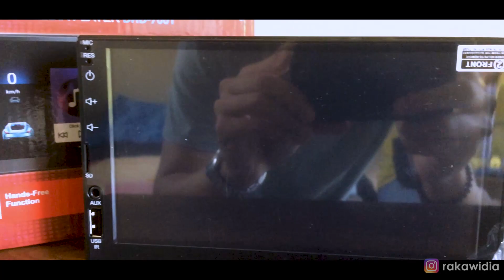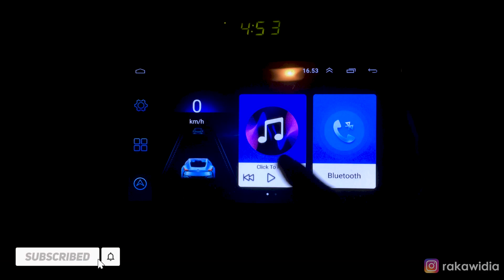Head Unit Android Murah Fitur Lengkap Cuma 800rb an | DHD 7001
Head unit android murah berkualitas ini saya beli di marketplace berikut adalah link pembeliannya
Kali ini gua akan merekomendasikan Head Unit Android Murah yang punya Fitur Lengkap dengan harga cuma 800rb-an aja

Head unit ini ada garansi resmi 1 tahun yaa, soalnya Head Unit android murah ini buatan Indonesia

Merknya adalah DHD type 7001 varian 7 inch, gua beli di salah satu e-commerce, kalo kalian perlu link pembeliannya silahkan comment aja yaa

Head unit murah berkualitas ini udah android ya, androidnya udah oreo 8.1. Head unit double din murah ini cocok untuk semua mobil, udah ada mountingnya juga

Head unit android murah ini cocok buat kalian yang mau upgrade single din menjadi double din atau mau ganti head unit lama yang udah rusak

Head unit double din android murah ini juga bisa diinstal google maps, spotify, youtube dan aplikasi-aplikasi android lainnya